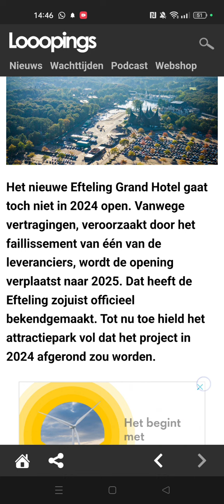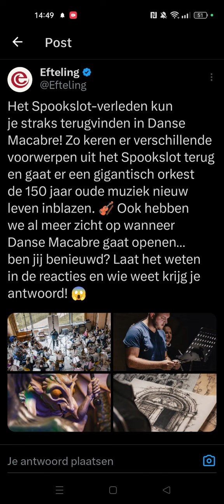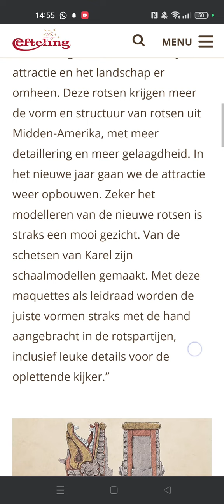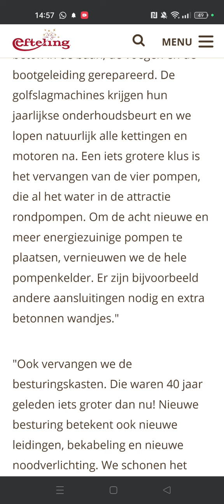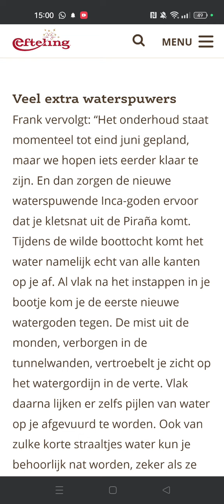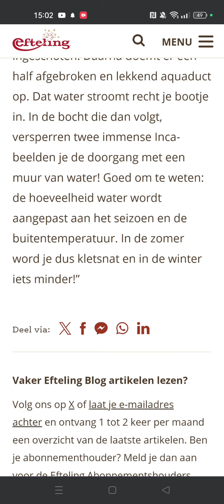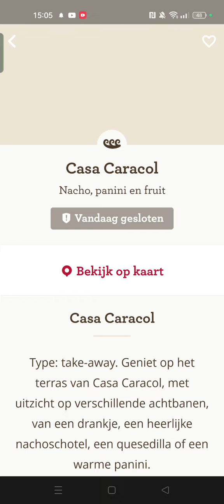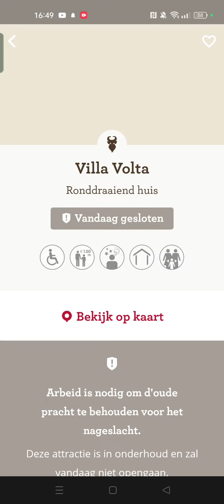Dit Gaat Er Gebeuren Bij De Mega Renovatie Van De Piraña In De Efteling 😳 500subs 🥳